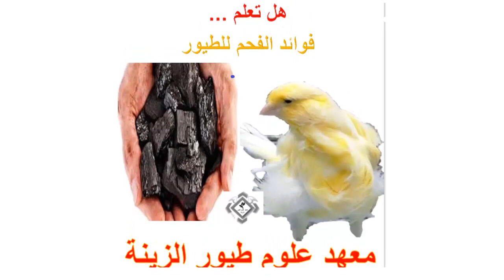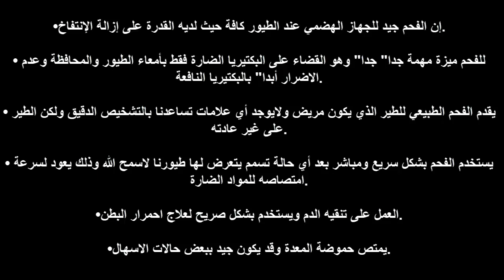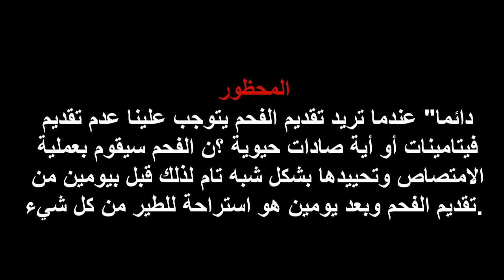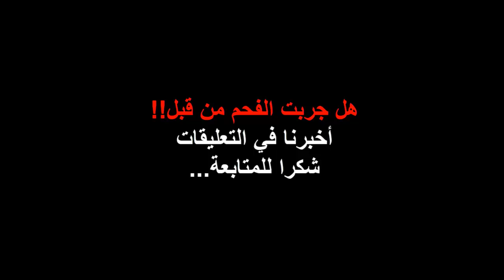فوائد الفحم للطيور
أسعد الله أيامكم إخواني أعضاء معهد علوم  لطيور الزينة

اليوم سيتم التوضيح بشكل بسيط يتناسب مع المربي وإمكاناته بمايخص..
الفحم الطبيعي (الخشبي)
فوائده استخداماته بالطرق الآنسب والبدائل في حال عدم توفر الفحم الطبيعي .

لاتنسى الأشتراك وتفعيل الجرس ليصلك كل جديد...

تابعنا...
على الفيس بوك: معهد علوم طيور الزينة
انستغرام : معهد علوم طيور الزينة